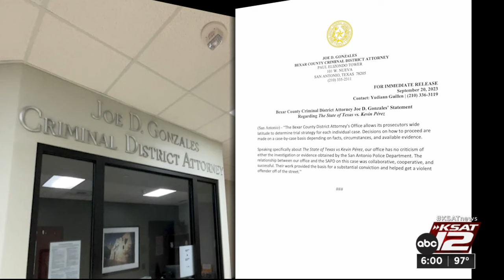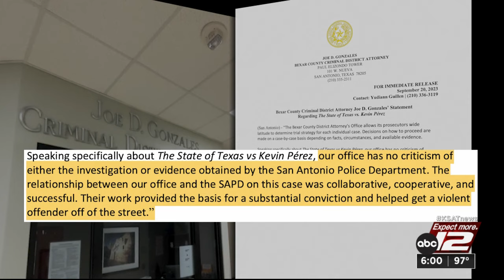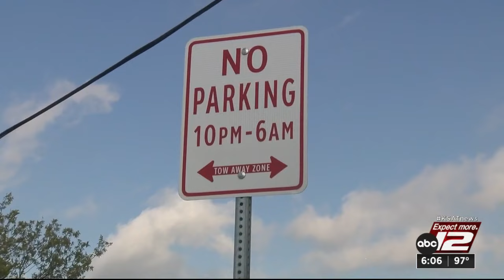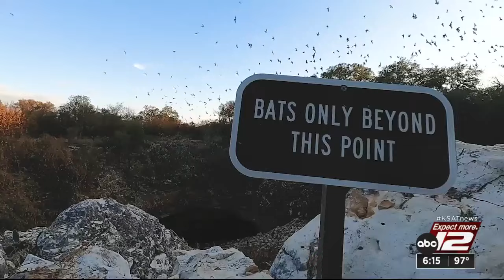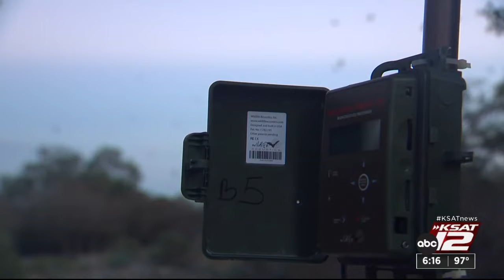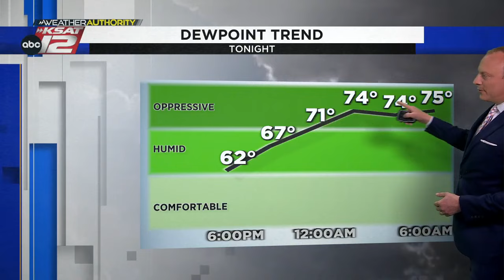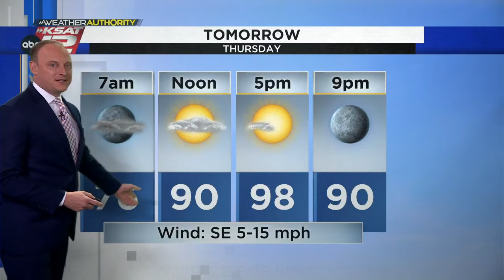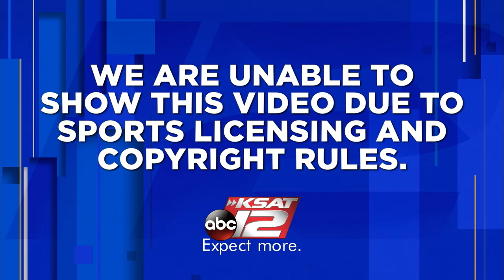KSAT 12 6 O'Clock News : Sep 20, 2023